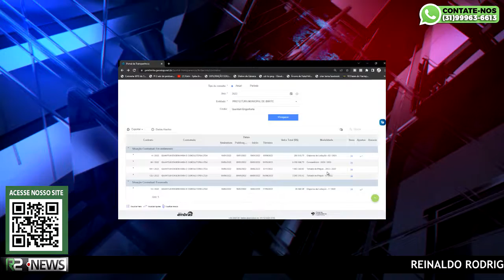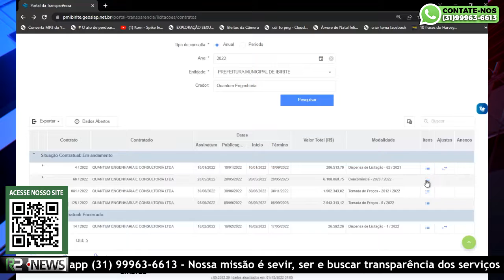EM IBIRITÉ CONTRATO DE MAIS DE 30 MILHÕES EM INVESTIGAÇÃO PELO MINISTÉRIO PÚBLICO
Prefeitura de Ibirité firma contrato de mais de 30 milhões de reais sem qualquer investigação pela maioria dos Vereadores, mas tem denuncia em aberto pelo Ministério Público.